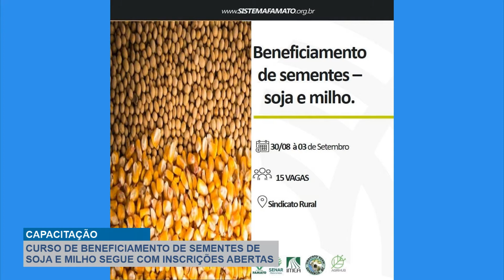CURSO DE BENEFICIAMENTO DE SEMENTES DE SOJA E MILHO SEGUE COM INSCRIÇÕES ABERTAS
Reportagem: Michele Soares
Edição e Finalização: Taline Oliveira